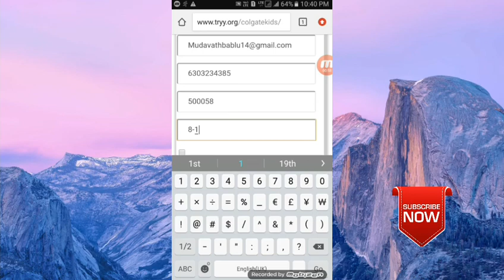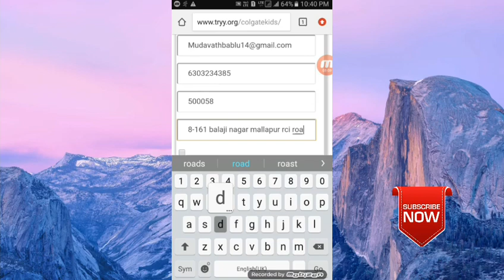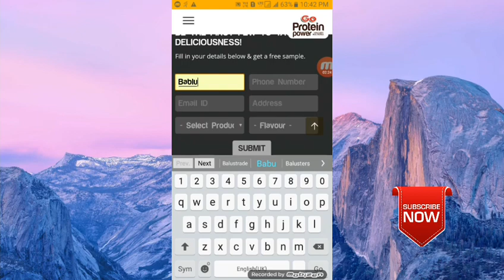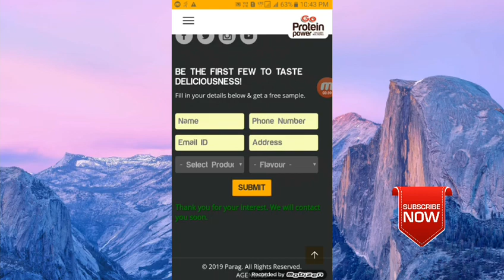Free sample products Colgate and protein